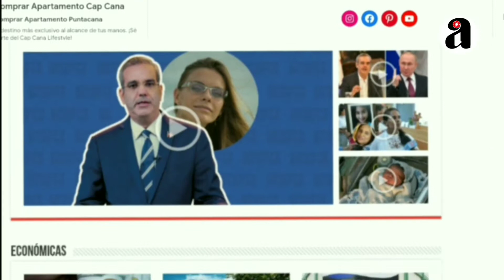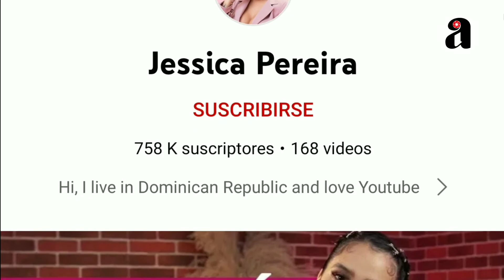Jessica Pereira se va de Alofoke Radio Show